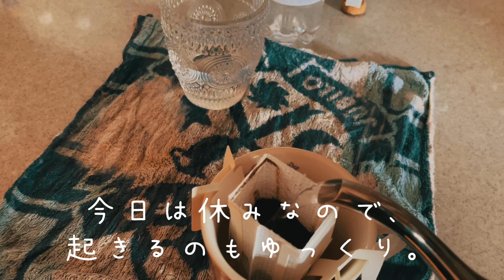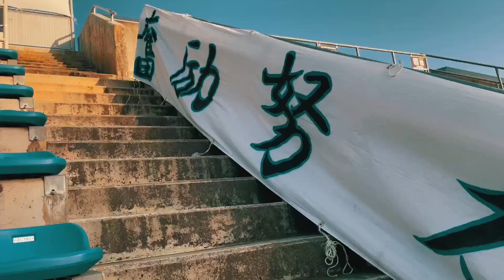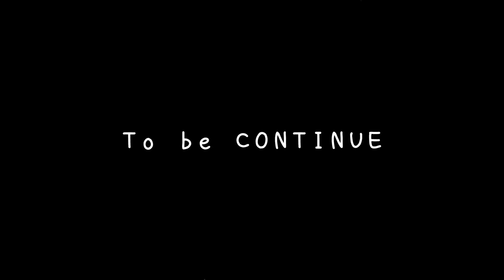Supporters Daily Life 【Eighth day】JubiloIWATA/ジュビロ磐田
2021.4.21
ジュビロ磐田 vs 大宮アルディージャ